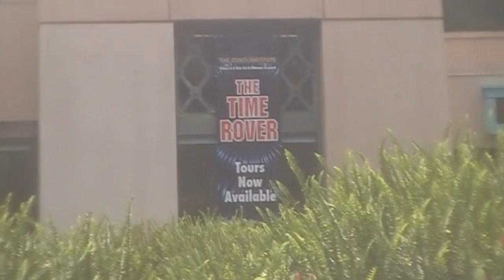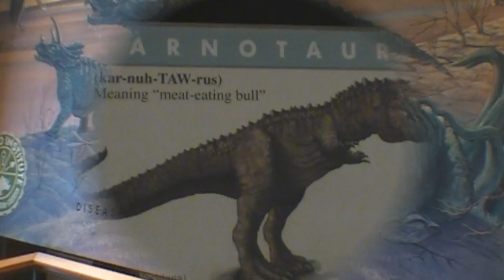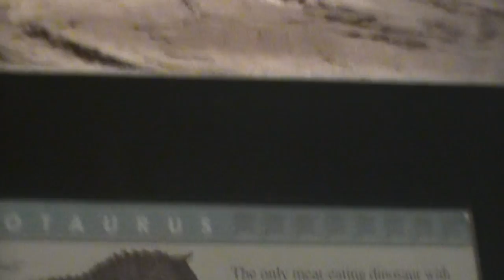Animal Kingdom Dinosaur Ride